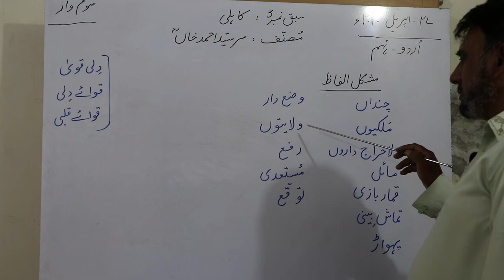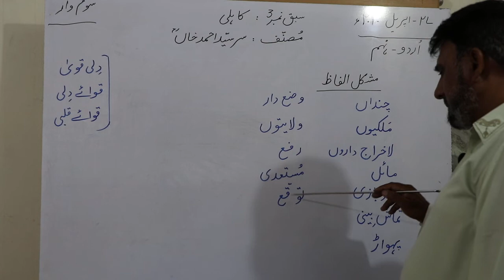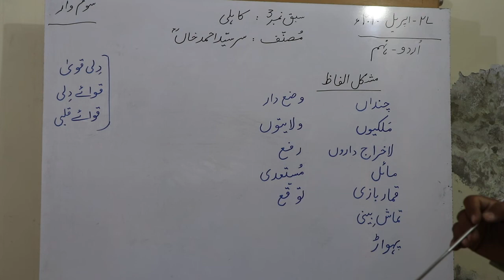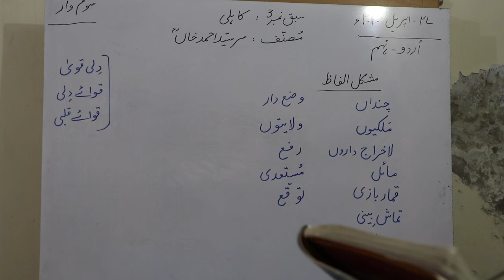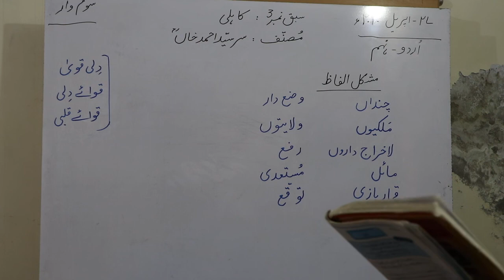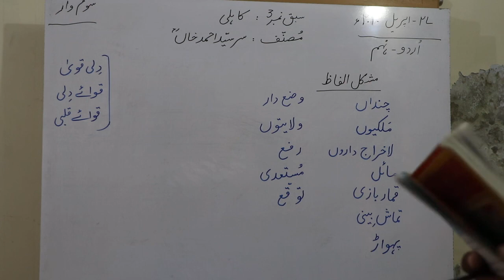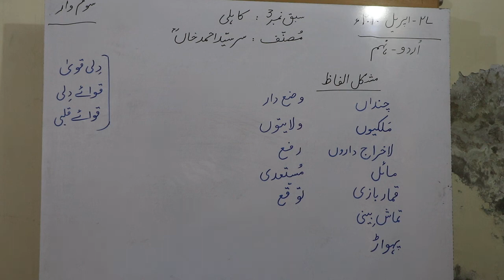Class 9 Urdu Lec 13